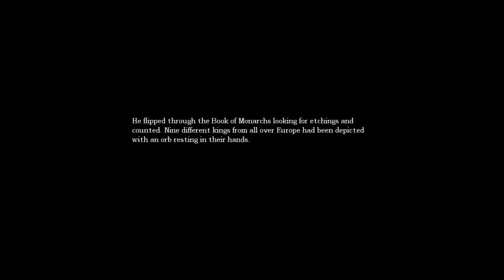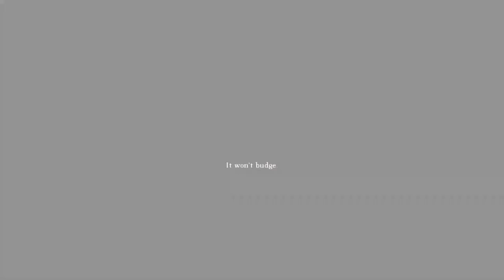Amnesia: The Dark Descent | Part 6 | TOO SCARY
Welcome back to Amnesia: The Dark Descent! In this video I hunt down potential explosives in order to progress through... only it just got WORSE!

If you enjoyed the video, please leave a LIKE on the video! It really helps!